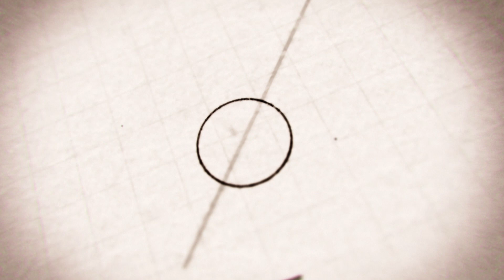حقيقة “الكارثة الجديدة”: حشر الأردن في المنتصف استراتيجية إيران الحالية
تحاول إيران بعد أن فشلت حتى الآن باختراق الأردن أمنياً، الضغط عليها من خلال الحدود المشتركة بينها وبين العراق، حيث يتجمع هناك حشود بينها ميليشيات مدعومة من إيران، بحجة التضامن مع غزّة، لكن هناك أهدافاً خفيّة ومشبوهة وراء تلك التجمعات.. إليكم القصّة